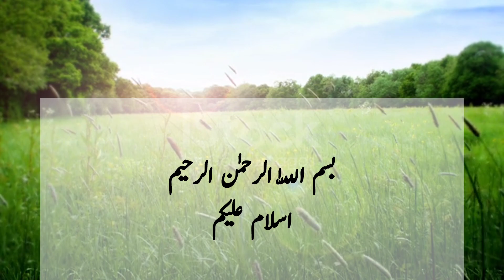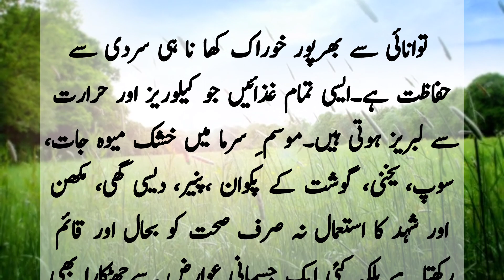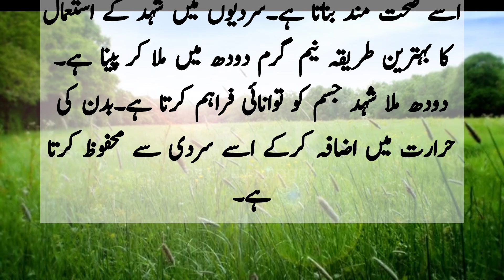Healthy Foods For Winters | Umme-Ahmad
Umme-Ahmad